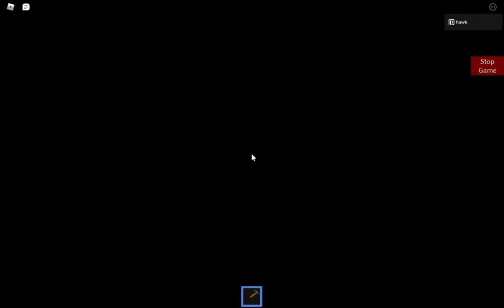PIGGY BOOK 2 CHAPTER 11 IN BUILD MODE! THE CHURCH!